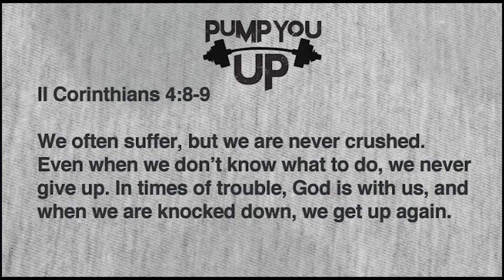Never Give Up